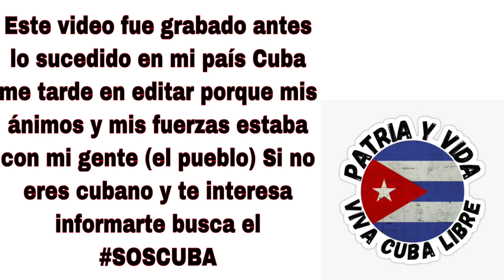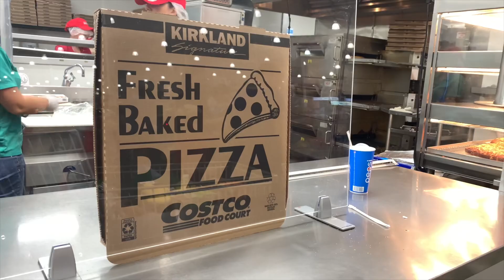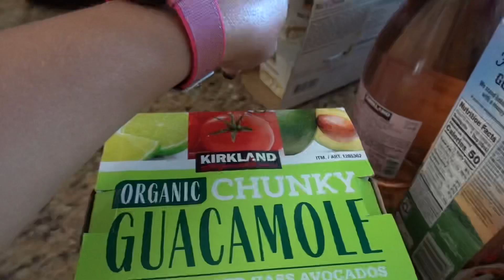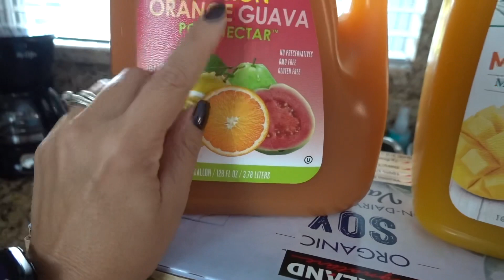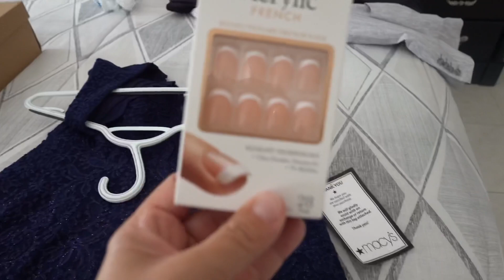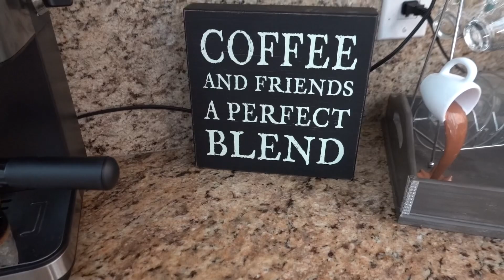Nos quedamos sin comida en la casa /Regreso de punta cana con COV ID / compro ropa para fiesta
Después de haber pasado una semana bella en Punta Cana ( República Dominicana) llegamos enfermos les cuento en otro video cómo fue esa experiencia, por otro lado después de ya haber dado negativo me fui de compras para llenar la despensa y para ir a una fiesta de 15 años cubana , la otra noticia es que me terminaron el baño exterior que estaba haciendo para el área del la piscina 🥰 espero que les haya gustado el video y me regalen un like y si no estás subscrito comiencen a formar parte de esta familia 🥰🥰🥰 GRACIAS